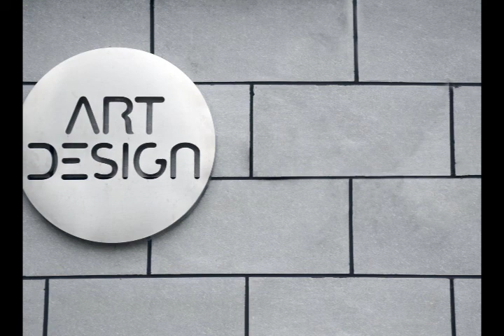Timpani Beat Nana Kwabena 6 | No copyright background music for youtube videos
|no copyright background music sad|no copyright background music happy|no copyright background music for youtube videos||no copyright background music for pubg|no copyright background music gaming